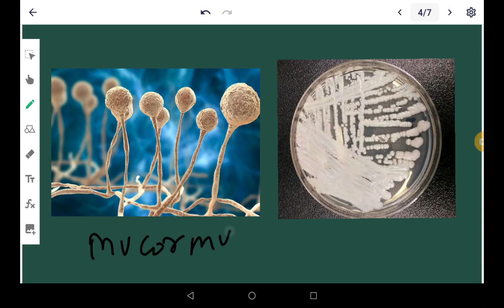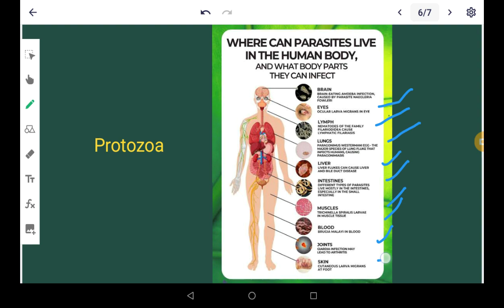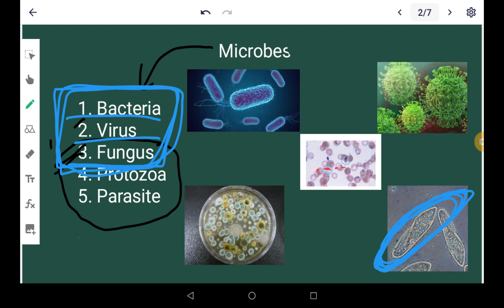5. Infection Control series. Fungus, protozoa and parasite.